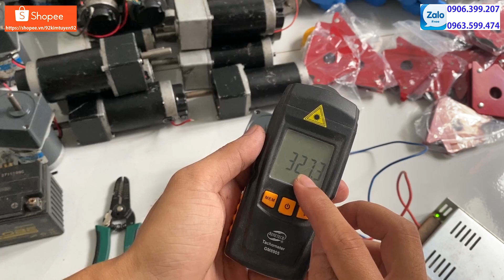Motor Giảm Tốc Nhật Bãi - Búa Mỹ HART , DEWALT - Thước Laser Đa Năng - Ke Góc Nam Châm - 0906399207